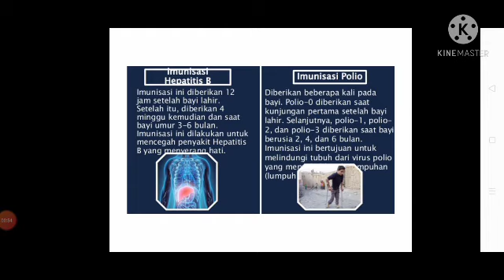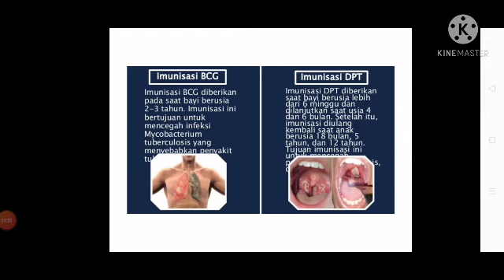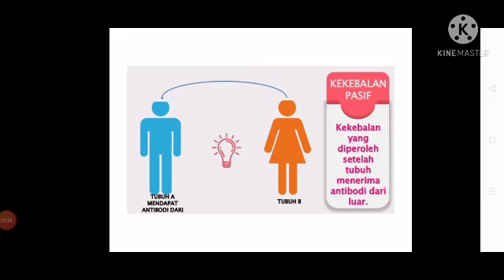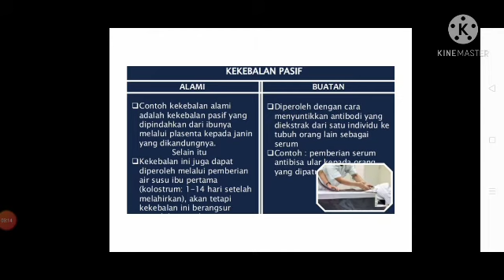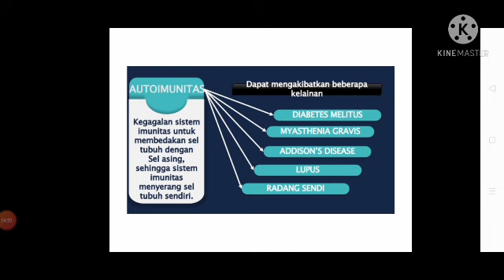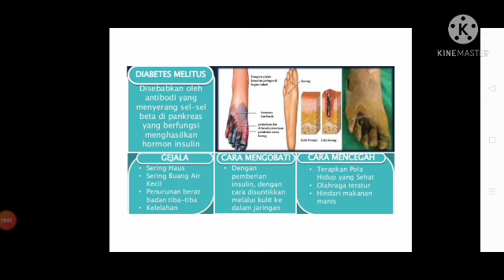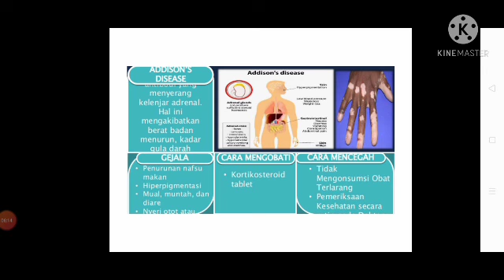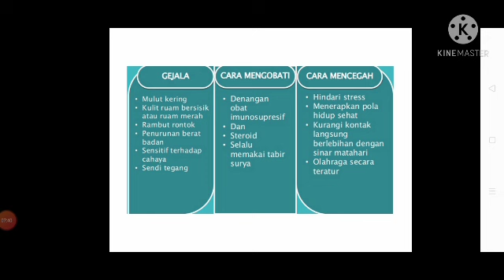Sistem Pertahanan tubuh lanjutan